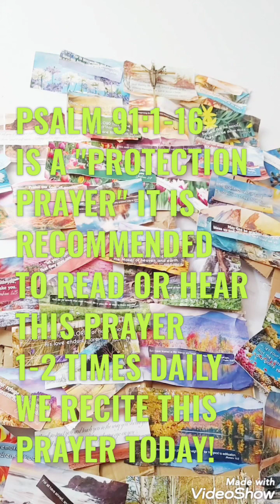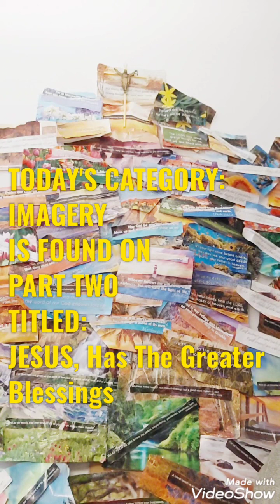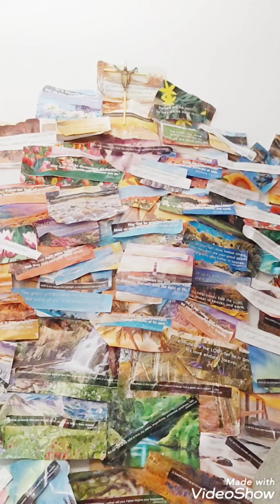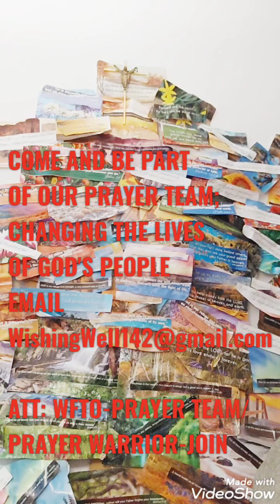IMAGERY PART ONE JESUS, Has The Greater Blessings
This episode  consists of Daily Scriptures from the New Living Translation Bible. It tells you were to send Birthday , Anniversary messages Requests to be podcasted and the cut off date. We Are accepting these dates Oct 10-23. Don't delay your Blessings They are waiting For You!